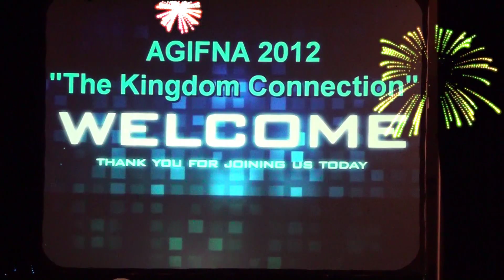16th AG National Conference 2012 - Kingdom Principles - Rev. Dr. V.J. Samkutty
Rev. Dr. V.J. Samkutty
Kingdom Principles
16th AGNational Conference 2012
Please, Share with your Church Members,Family & Friends .Thanks, God bless!
Love Life. Do Good. Live Well. Enjoy, Stay Cheerful, & Stay Joyful .
"May your days be many and your troubles be few. May all God's blessings descend upon you. May peace be within you may your heart be strong. May you find what you're seeking wherever you roam."